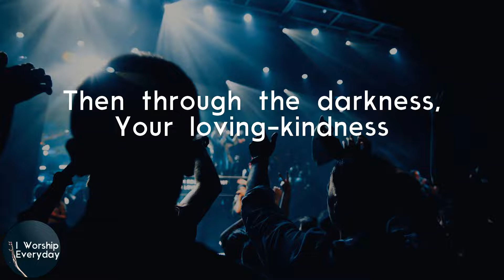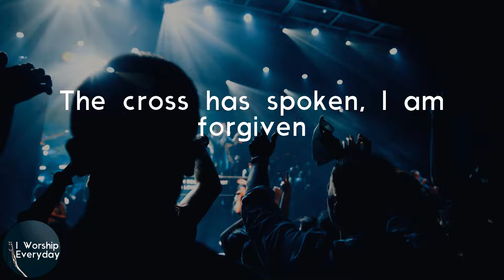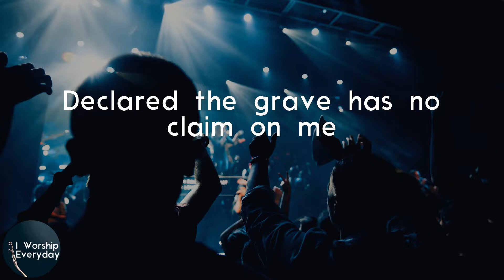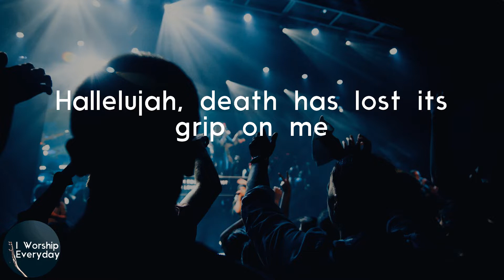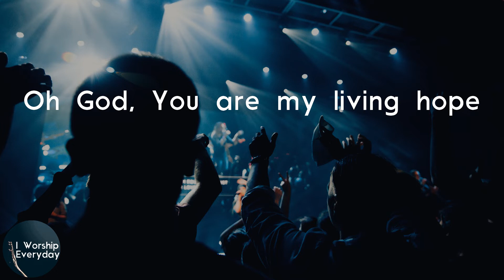Phil Wickham - Living Hope (Lyric Video) | Jesus Christ, my living hope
Phil Wickham Living Hope lyrics